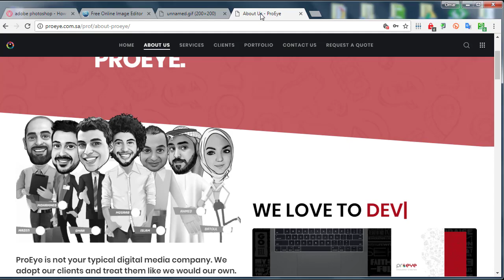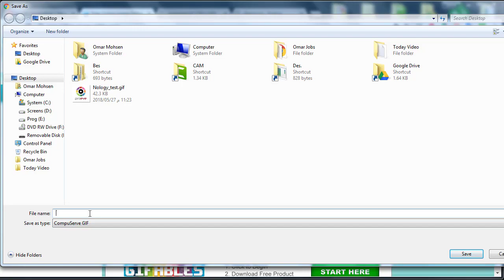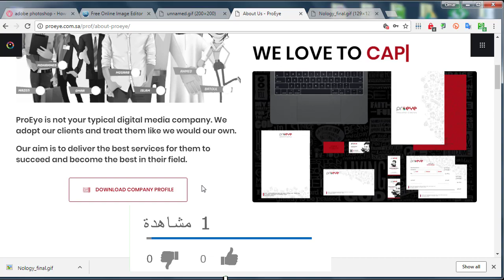GIF Transparent ازالة خلفية الصور المتحركة بدون برامج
بضغطة زر وبسهولة تقوم بإزالة خلفية الصور المحركة والعادية بإستخدام موقع بسيط.

لو عارف ان الفيديو هتفيد أي شخص حاول تساعده وتبعتهاله كن العون لأخيك.

كل الشكر لكم احبتي في الله، أسال الله ان يسعدكم وان يحفظكم من كل شر .